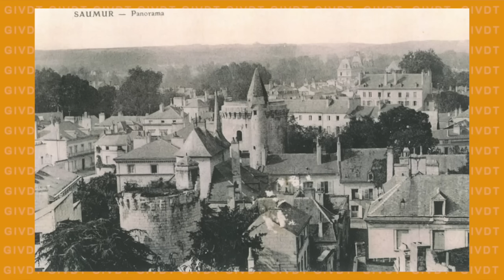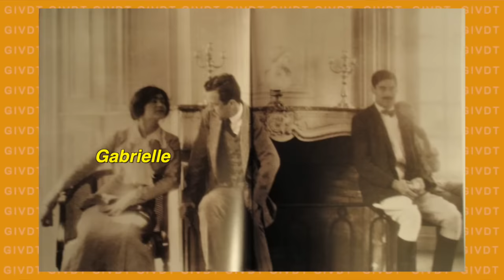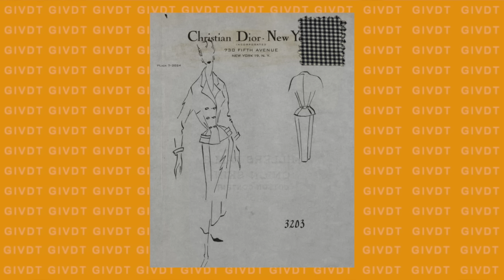LES SOMBRES SECRETS DE COCO CHANEL GiVDT 256